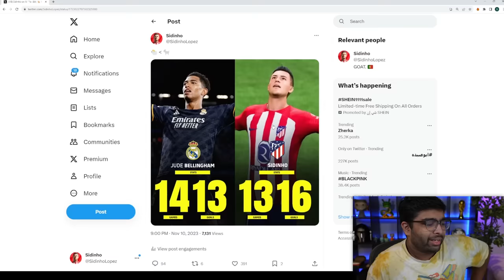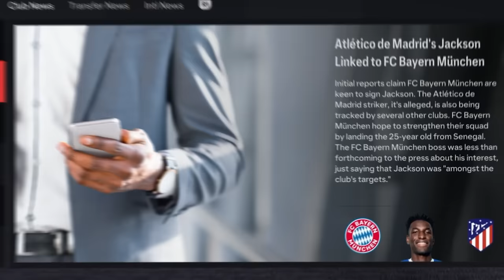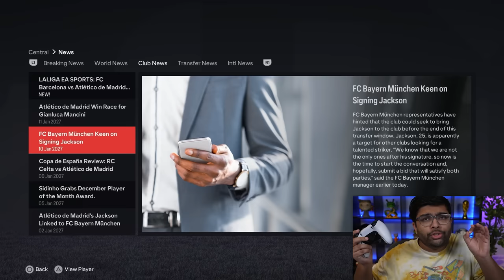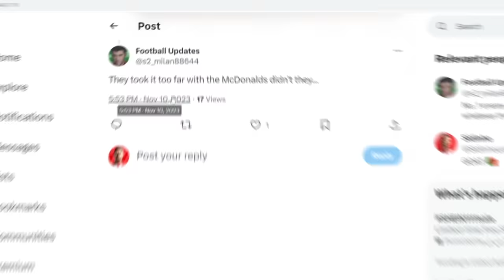I Become the Best Player in La Liga...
Sidinho keeps showing why he's the best player in La Liga...